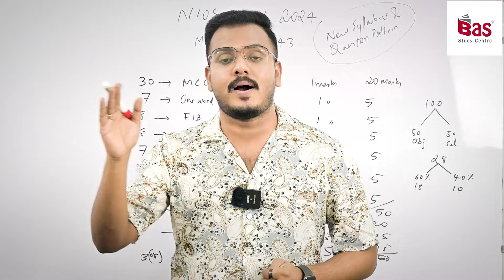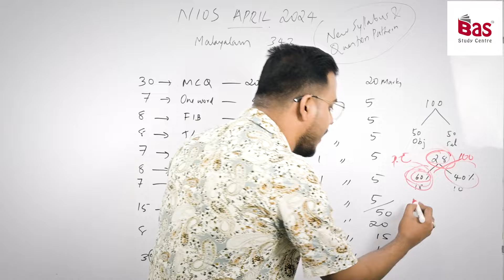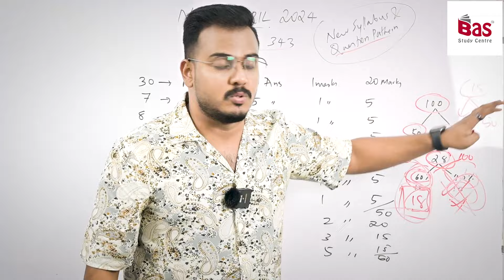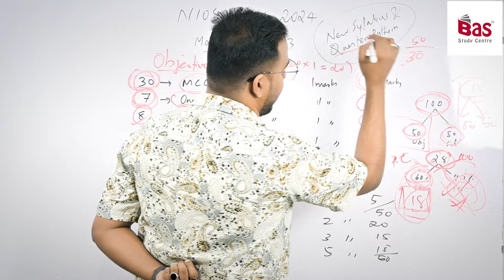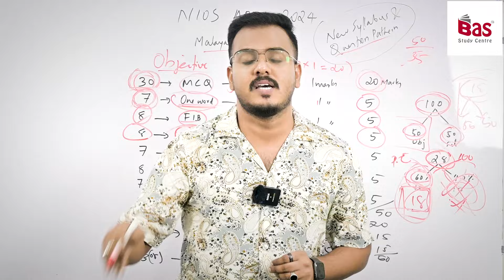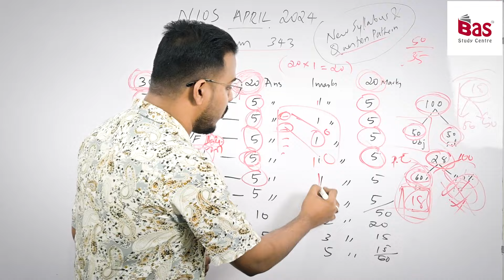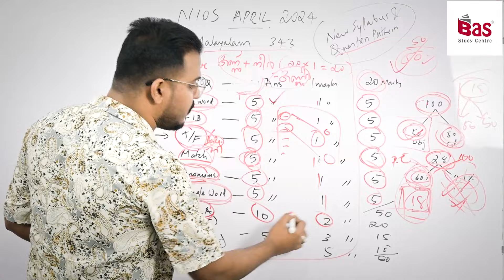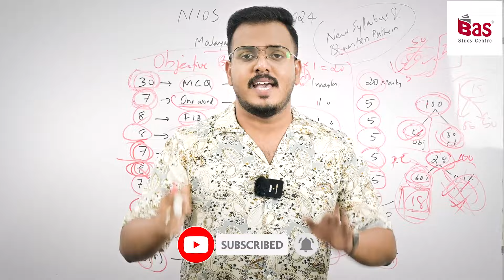NIOS APRIL 2024 OCTOBER | MALAYALAM എല്ലാവരും വിജയിക്കും ഇങ്ങനെ പഠിച്ചാൽ#niosexam#nios#niosapril2024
FOLLOW OUR

6 മാസം കൊണ്ട് SSLC അല്ലെങ്കിൽ +2 ( NIOS ) പൂർത്തീകരിക്കാം
1. 6 മാസം കൊണ്ട് SSLC/ +2 പാസ്സാവാം
2. വെറും അഞ്ചു വിഷയങ്ങൾ പാസ്സായാൽ മതി
3. മലയാളത്തിലും പരീക്ഷ എഴുതാം
4. ഗവ: UPSC/KPSC/RRB/SSC അംഗീകൃതം
5. കേരളത്തിലെ എല്ലാ ജില്ലകളിലും പരീക്ഷ സെന്ററുകൾ
6. നൂറു ശതമാനം വിജയം ഉറപ്പിക്കാവുന്ന വിഷയങ്ങൾ
7. എവിടെ നിന്നും എപ്പോൾ വേണമെങ്കിലും ഉപയോഗപ്പെടുത്താവുന്ന പഠന രീതി

- ആദിൽ ബാസ്